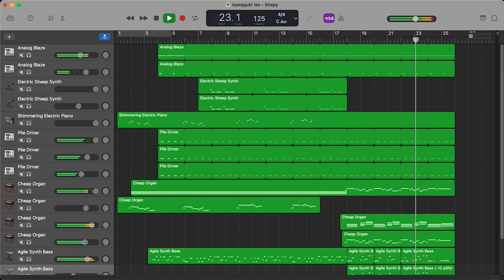Computer Love - Kraftwerk (GarageBand cover)